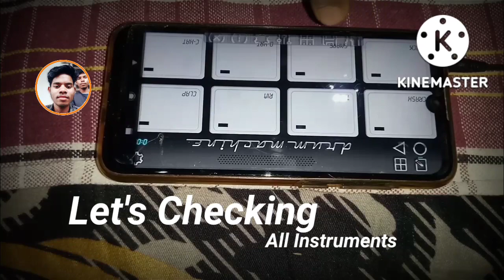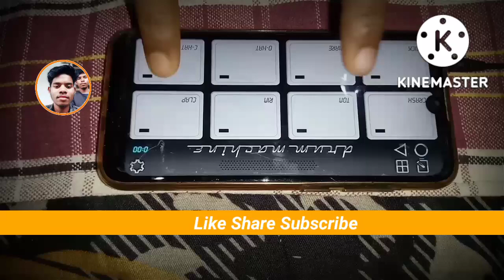New Mobile Octapad patch 2022 | Soura song mobile octapad 2022 | Soura drum machine patch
New Mobile Octapad patch 2022 | Soura song mobile octapad 2022 | Soura drum machine patch | new soura patch download 2022 | Soura patch editing tutorial |

Download this patch :- 👇After 1k Likes